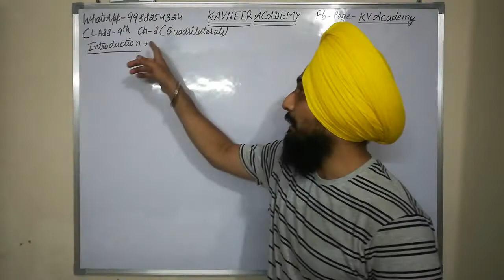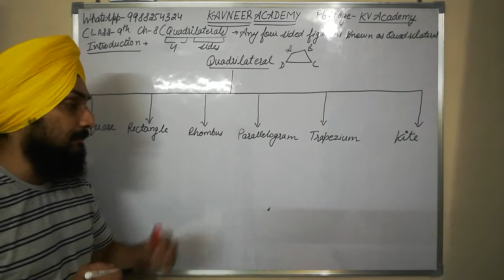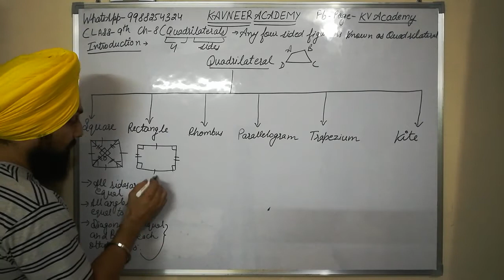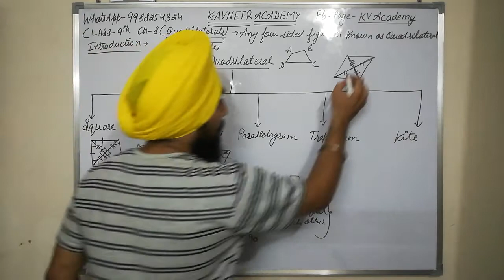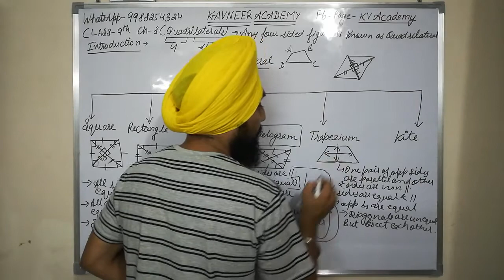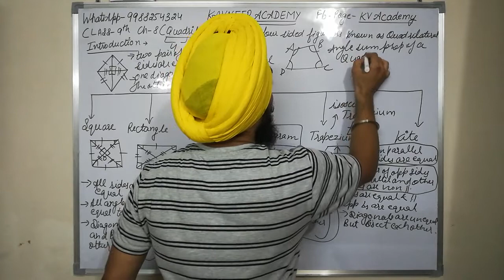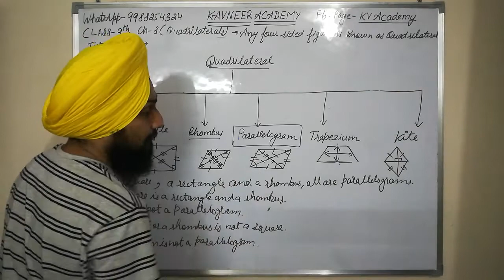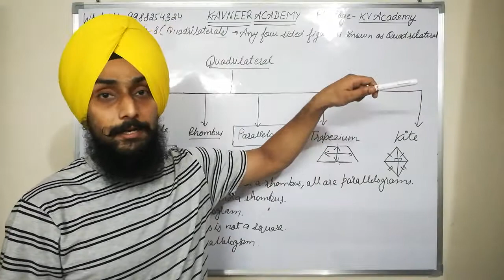Quadrilaterals | Brief Introduction | 9th | Ch-8 | NCERT | CBSE/PSEB/All State Boards Part 1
In this video we have discussed about a new topic "Quadrilaterals". We have done brief introduction about all the different types of quadrilaterals along with their properties from NCERT book for CBSE/PSEB/All State Boards